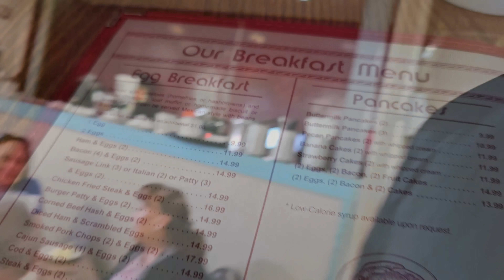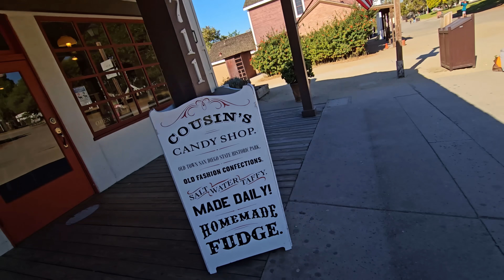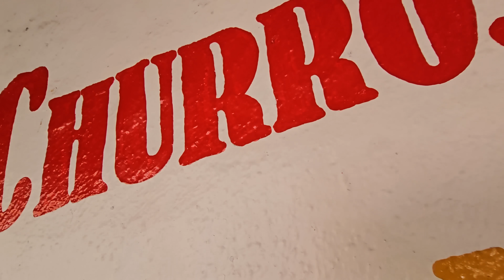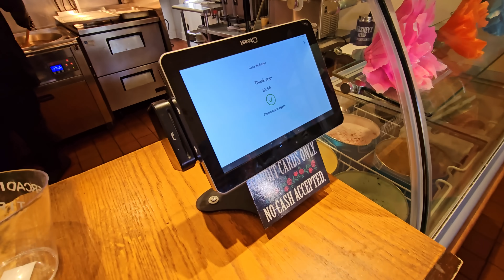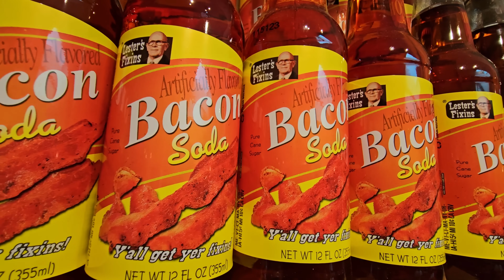You Can't Judge Me! I'm Going To Do It Anyway!! Could I Live In San Diego?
- Milestones:
1 Sub Sept 11, 2020